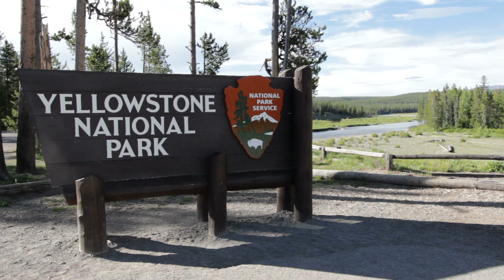A Yellowstone Volcanologist Has Announced A Three Day Eruption Could Happen In July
A Yellowstone volcanologist has announced a three day eruption could happen in July. We take a look at the Yellowstone supervolcano and how it's activity is increasing.

Whenever there's slight activity at yellowstone it usually always makes the news. This is because underneath Yellowstone national park lies a monster supervolcano. Over the years it has grabbed the attention of not only scientists but the public. This is mainly because if it did erupt it would have a massive effect on the planet. The system is still considered active and contains a reservoir of magma big enough fill the Grand Canyon several times over.

Over the past 2 years this supervolcano has been showing scientists that it's still active. Scientists warned that last year two of the three warning signs that there was going to be an eruption was picked up on.